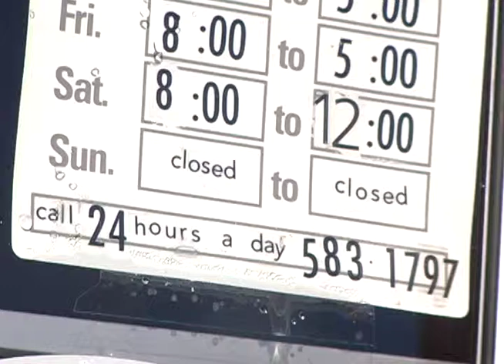White Florist in Dubuque prepares for Valentines Day